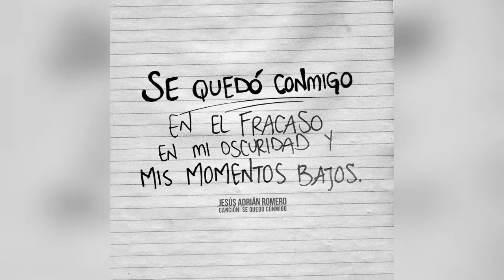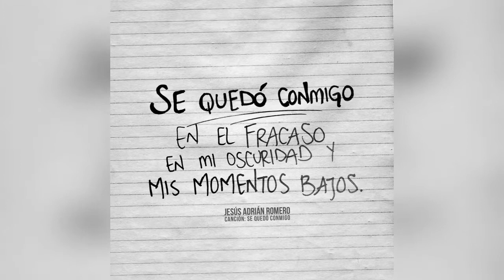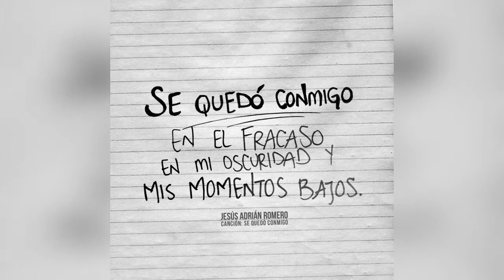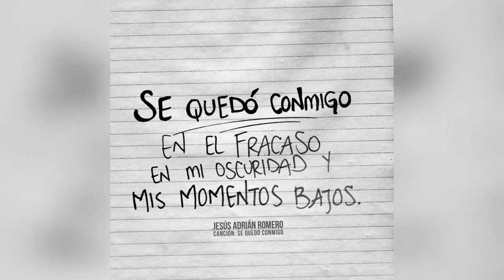Jesús Adrián Romero - Se Quedó conmigo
Jesús Adrián Romero - se quedó conmigo (álbum - origen y esencia)..

Le presentó este tema de Jesús Adrián Romero que llega al corazón de todos los que la pueden escuchar y entender.
Espero que la.puedan disfrutar e identificarse con estas letras muy hermosas y poderosa.

Pronto estaré subiendo música cristiana en inglés.. Espero comentarios si les gustaría escuchar estas letras en inglés?